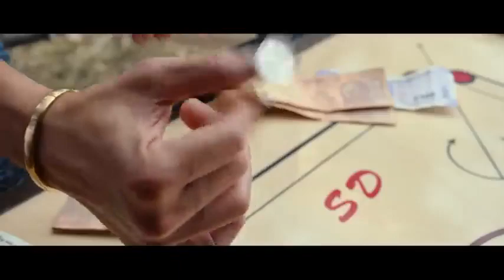Ram Pothineni's - SKANDA (2024) New Released Full Hindi Dubbed Action Movie | Sreeleela | South Film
New Released South Indian Hindi Dubbed Movies 2024

Movie Name - Skanda
Starring - Ram Pothineni, Sreeleela, Saiee Manjrekar, Srikant
Director - Boyapatti Sreene

Synopsis-
Rayudu is the Chief Minister of Andhra Pradesh who arranges his daughter's marriage with Chinnappa. During the marriage, the son of Chief Minister of Telangana Ranjith Reddy arrives at the marriage venue as a guest and elopes with Rayudu's daughter. This enrages Ranjith Reddy and Rayudu, where they turn into enemies.

Meanwhile, Bhaskar Raju is a college student who kidnaps Rayudu's daughter and Ranjith Reddy's daughter, Leela (who also happens to be Bhaskar Raju's classmate) and takes them to his hometown in Rudrarajupuram. It is revealed that the kidnappings are connected to the CEO of the Crown Group company Rudrakanti Ramakrishna Raju, who is awaiting his death penalty and was imprisoned falsely by Ranjith Reddy and Rayudu for refusing to legitimize their illegal money. It is also revealed that Ramakrishna Raju is the best friend of Bhaskar Raju's father Manikanta Raju. Protagonist wants to prove Ramakrishna Raju's innocence as he was forced to take the blame to protect his daughter Rudraganti Parineeta as she was held captive by Ranjith and Rayudu's men.

Without no choice, Ranjith and Rayudu bails out Ramakrishna Raju from prison. Following this, the duo attacks Protagonist and his family at a temple festival, but they are saved by Protagonist's doppelgänger. Eventually, Ranjith and Rayudu confess their crimes to the media. When Ramakrishna Raju inquires about Protagonist's doppelganger, it is revealed that he is a notorious assassin from Morocco who is responsible for the death of Morocco-based powerful crime boss called Daniel. After learning about his history, Rayudu and Ranjith Reddy become frightened of him as the doppelganger walks away, indicating that his past will unfold in the sequel titled Skanda 2.

इस एक्शन ड्रामा फिल्म में एक सम्मानित नेता का विलक्षण पुत्र दो राजनीतिक प्रतिद्वंद्वियों से मुकाबला करता है और उनकी बेटियों के साथ घनिष्ठ संबंध बनाता है।